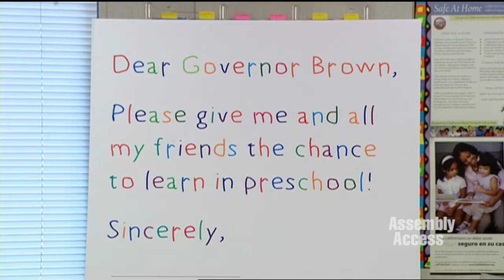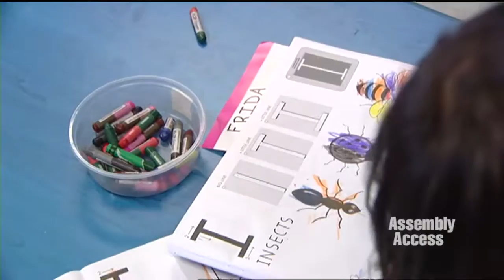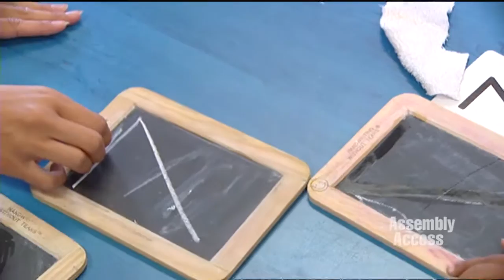Assemblymember McCarty Leads Rally for Preschool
(Sacramento) – Assemblymember Kevin McCarty (D-Sacramento) led a rally at the Natomas School Readiness Program in support of Assembly Bill 47—The Preschool for All Act of 2015. The bill has garnered strong support among over 40 education, health, parent, civic, law enforcement, business, faith, local leaders, and military organizations. “California has the opportunity to provide each of our low-income children access to quality preschool,” said Assemblymember McCarty. “We hope the Governor shares this same vision and we’re here to urge Governor Brown to sign AB 47 into law.” Here’s more in this Assembly Access video.